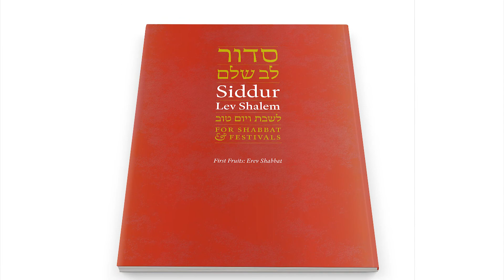Serving on the Siddur Lev Shalem Committee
Siddur Lev Shalem for Shabbat & Festivals is a new prayerbook for Shabbat and festivals for use in the home and in synagogue that reflects the diversity of the Jewish prayer tradition, with a more prominent role for melodies, niggunim and chanting.

We look forward to the publication of Siddur Lev Shalem in 2015.

Arrangement & Vocalist: Joanna Dulkin